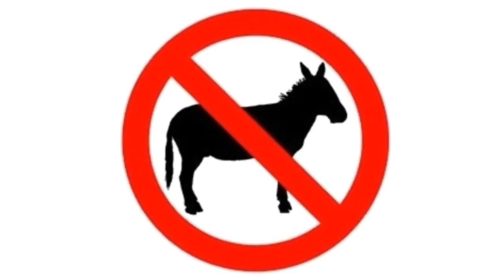26 New Desltop PI and PII